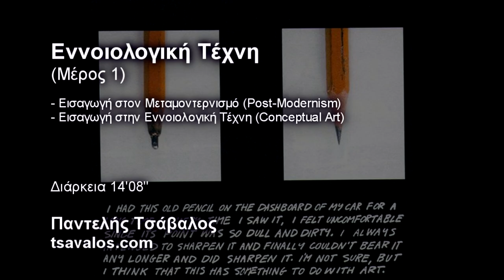Εννοιολογική Τέχνη (Conceptual Art) - Μέρος 1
Σε αυτή την διάλεξη μιλήσαμε για τον Μεταμοντερνισμό και την Εννοιολογική Τέχνη.

Στο Μέρος 1 μιλάμε για το πως η σκέψη και η τέχνη οδηγήθηκε στον Μεταμοντερνισμό, καθώς και για το θεωρητικό υπόβαθρο της Εννοιολογικής Τέχνης.

Στο Μέρος 2 θα παρουσιάσουμε συγκεκριμένα έργα της Εννοιολογικής Τέχνης και θα προσπαθήσουμε να αποκρυπτογραφήσουμε την γλώσσα τους για να τα κατανοήσουμε.